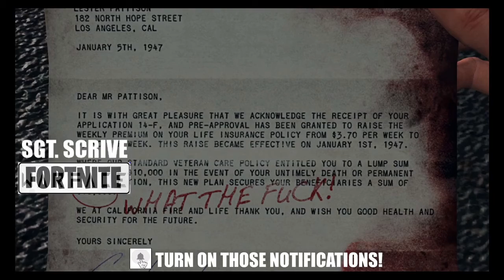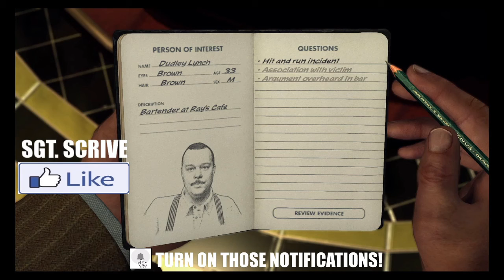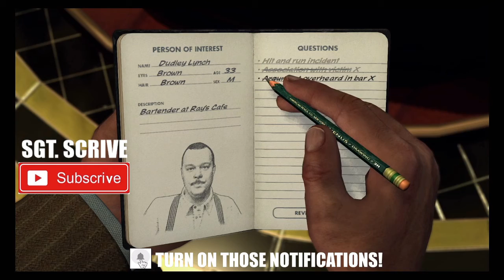LA NOIRE PART 5 ...SWITCH PLAY SAYS SGT. SCRIVE.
PART 5 OF ROCKSTAR GAMES' L.A. NOIRE. JOIN SGT. SCRIVE AS DETECTIVE PHELPS TRIES TO CRACK A NEW CASE. WARNING SOME LANGUAGE IN THIS SERIES MAY BE UNSUITABLE FOR A YOUNGER AUDIENCE.